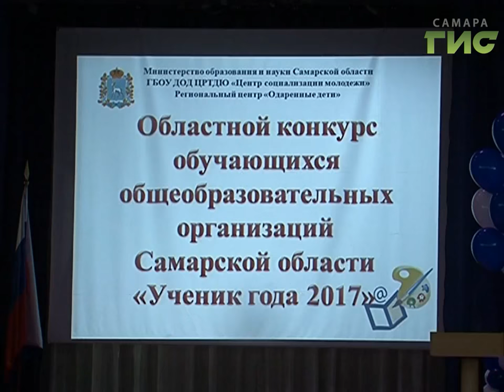Учиться для них - мало, нужно еще и планету спасать. В Самаре выбирают лучшего ученика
Учиться для них - мало, нужно еще и планету спасать. В Самаре выбирают лучшего ученика. Конкурсный отбор проходил в несколько этапов в школах и районах. И вот теперь лучшие из лучших собрались в столице региона, чтобы определить достойного звания "Ученик года".